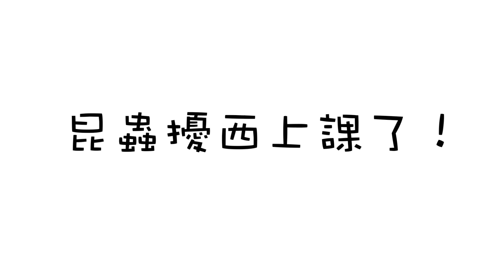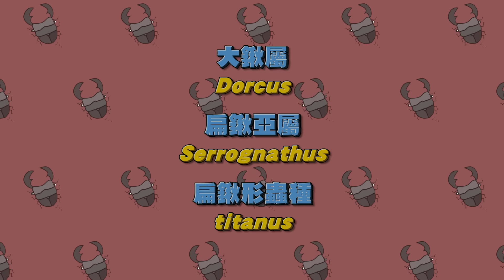【昆蟲擾西上課了！】鍬形蟲界打架第一名 巨扁鍬形蟲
讓我們來好好認識這個鍬形蟲界完美戰士
還有接觸與飼養訣竅
你也可以培育出來的巨大帥氣鍬形蟲！